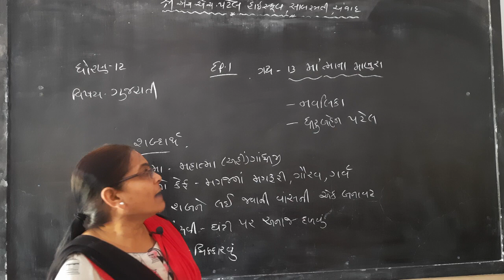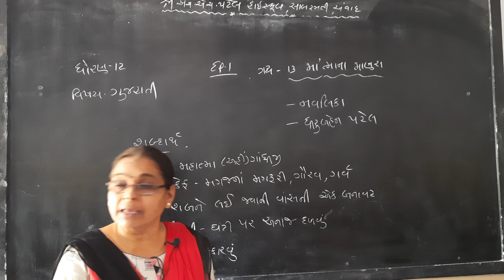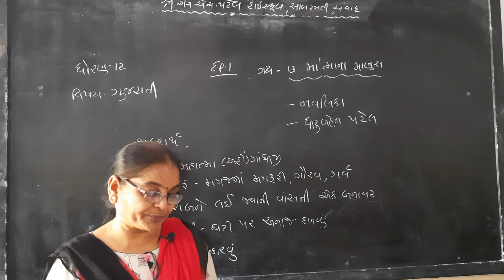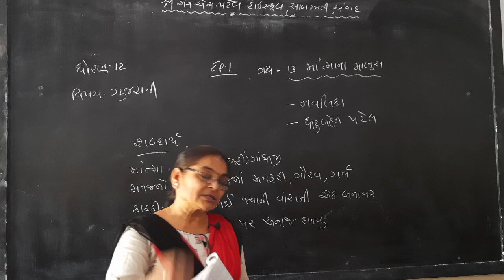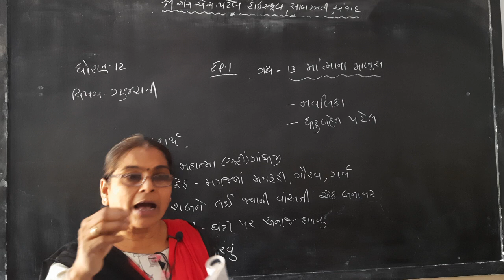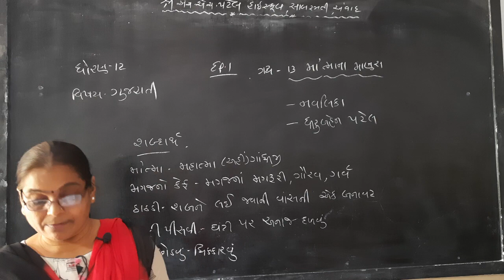std 12 guj ch 13 ep 1